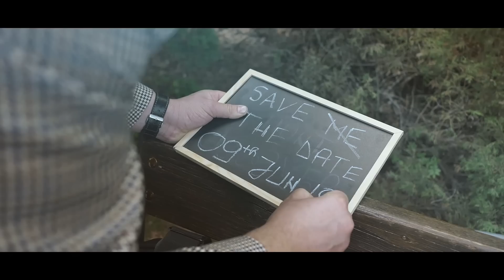Save the date with Laura & Vlad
9 iunie 2019

Melodie din videoclip